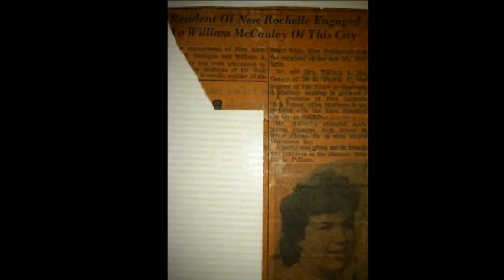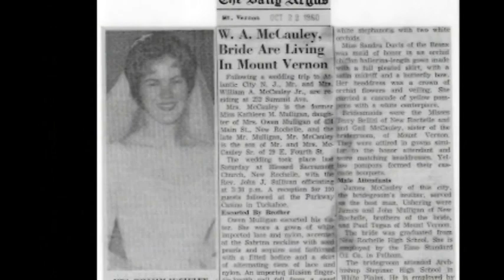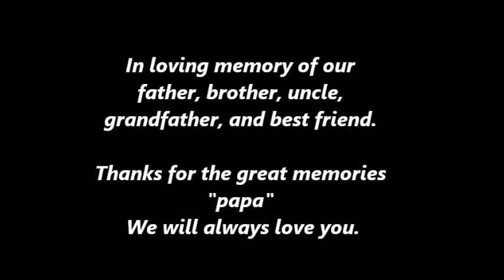Bill McCauley Memorial Memories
Bill McCauley